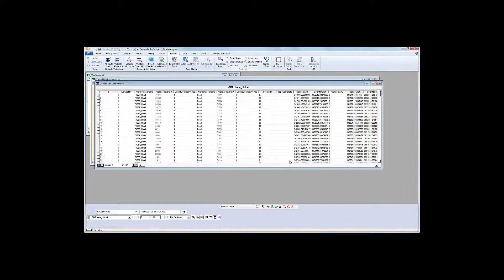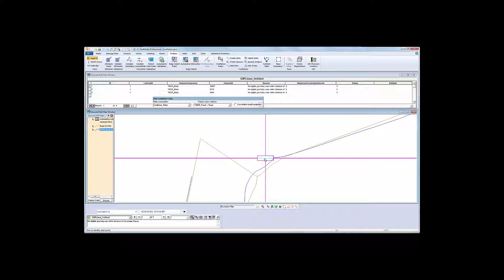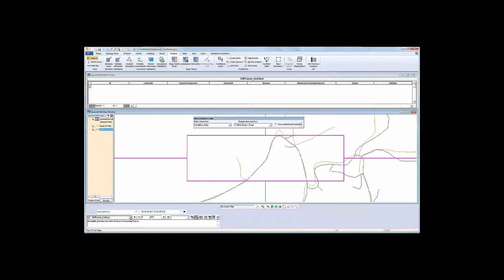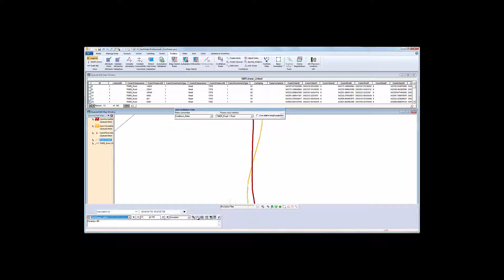Performing Conflation in GeoMedia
With data exchange on the rise, having the tools to enable you to selectively combine datasets when there are multiple representations of the same features will enhance your ability to add new data while at the same time, increasing the overall quality of the data.